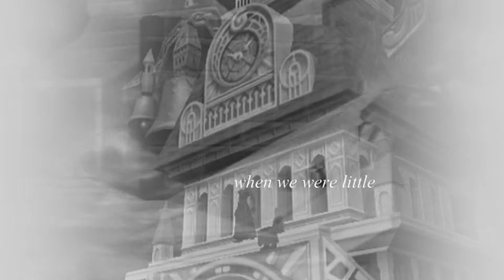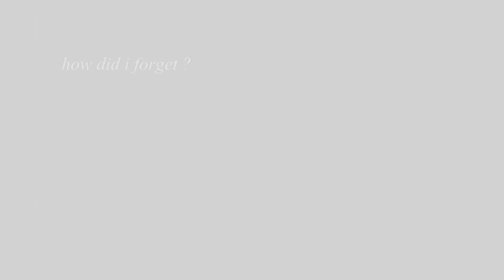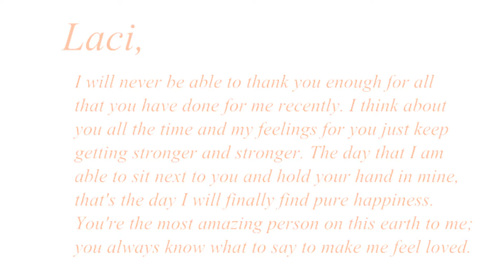AkuRoku - Do You Still Remember... ?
wow okay. this took way too long and it looks a lot more sloppy than I would have liked. There's one part where I forgot to make it fullscreen and the layover looks really weird and awkward, but I didn't feel like rerendering it. I suppose that it's an okay finished-product, but I really did think it was going to be spectacular and it's average. xD But the love is in it!

This is for my girlfriend Laci. What I want to say to her is at the end of the video. ^^